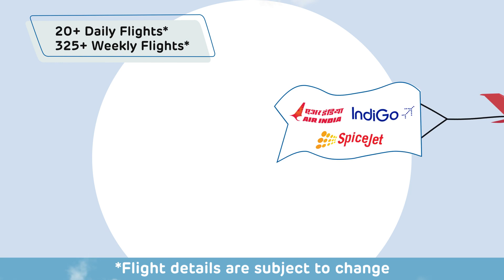Adani One | Mumbai to Jabalpur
Planning a trip from Mumbai to Jabalpur soon? Do it on Adani One to make your travel experience even more ₹ewarding!